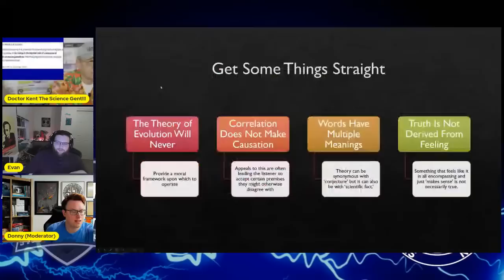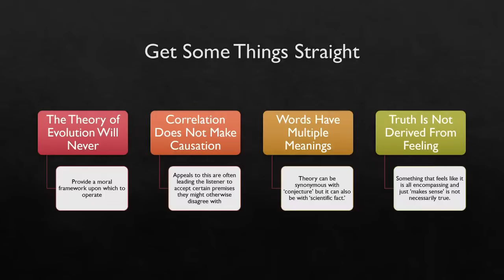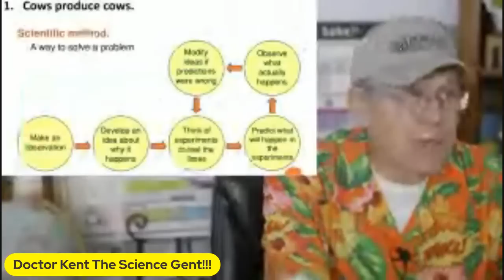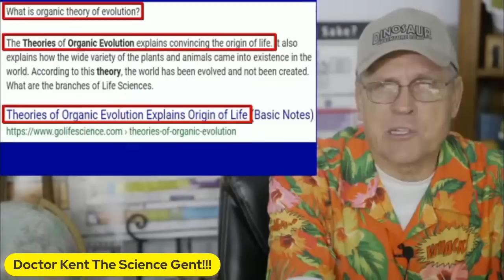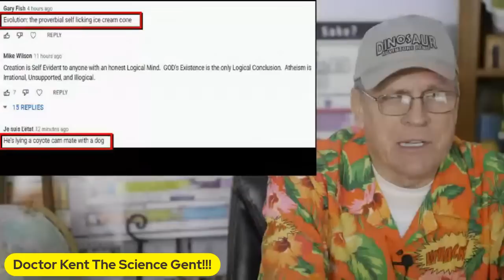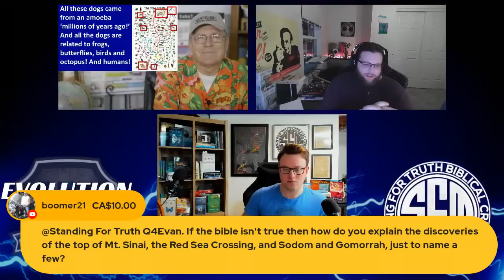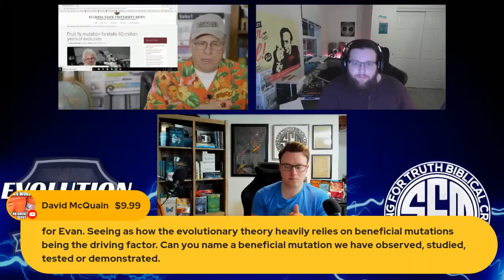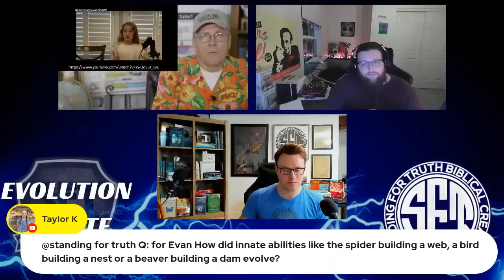Evolution Debate | Is There Enough Evidence to Discredit Evolution? - Dr. Kent Hovind vs. Evan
Standing For Truth Ministries hosts and moderates a debate on evolution between Dr. Dino (Kent Hovind) and Evan.
Debate question - Is there enough evidence to discredit evolution?